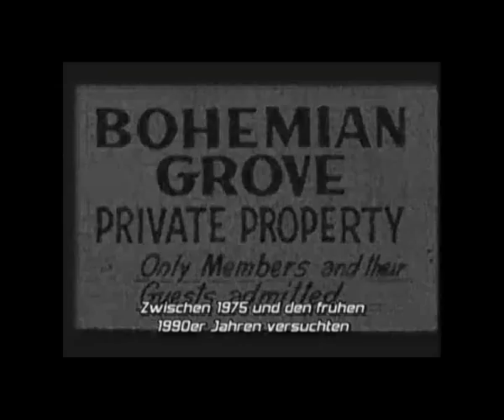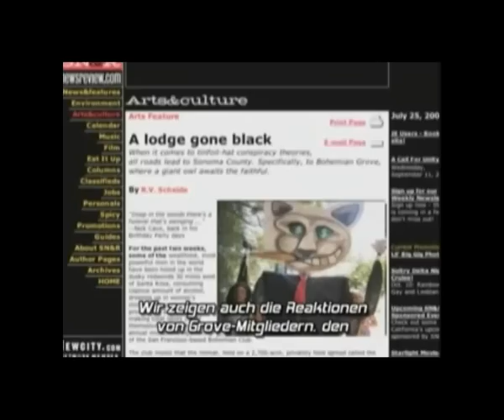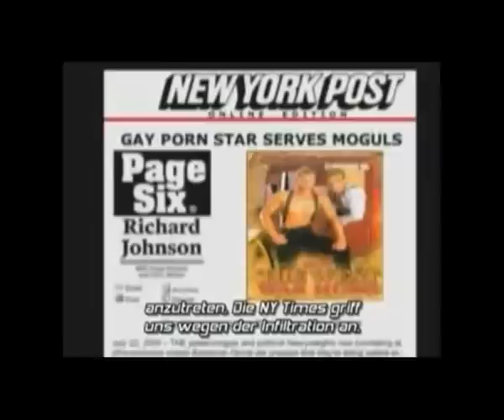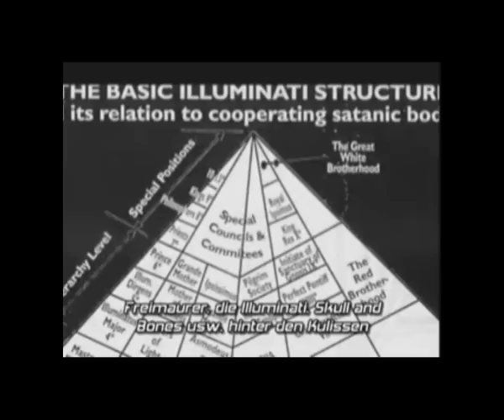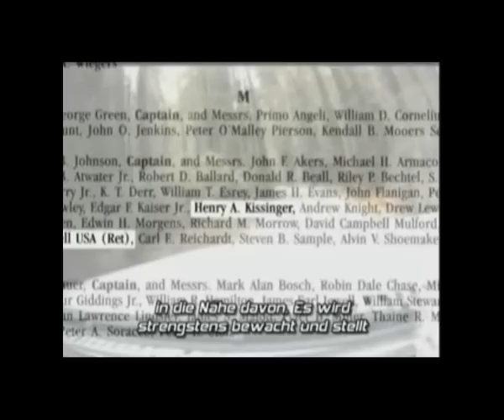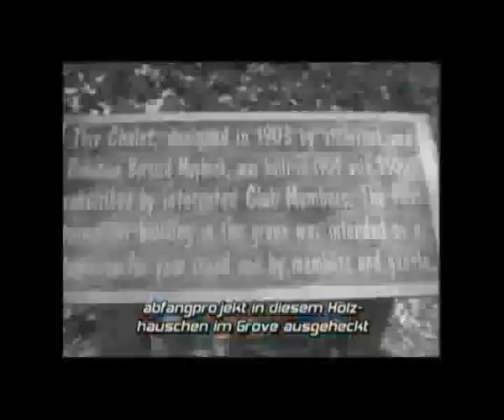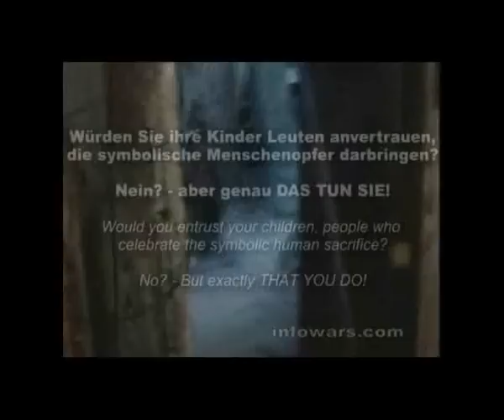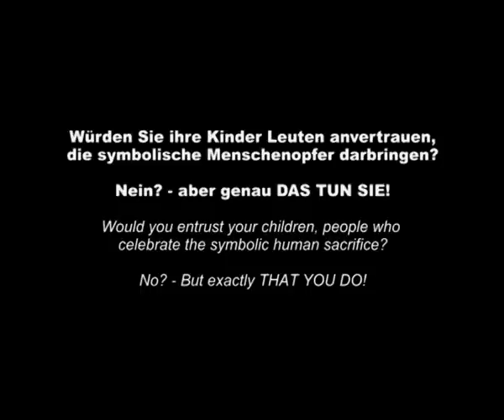USA: Order of Death, deutsche Untertitel, Short Version, reload 13. Juli 2011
"Würden Sie ihre Kinder Leuten anvertrauen, die symbolische Menschenopfer darbringen? Nein? - Genau das TUN SIE ABER!
USA: Order of Death, german subtitles, short Version, reload 13. Juli 2011
Would you entrust your children, people woh celebrate the symbolic human sacrifice? No? - But exactly That you do!
EE.UU.: Orden de la Muerte, subtítulos en alemán, la versión definitiva, volver a cargar 13. Juli 2011
¿Te encomiendo a sus hijos, la gente Woh celebrar el sacrificio humano simbólico? ¿No? - ¿Pero exactamente lo que hacen!
USA: Ordre de la Mort, sous-titres allemands, version courte, de recharger 13. Juli 2011
Voulez-vous confier vos enfants, les personnes woh célébrer le sacrifice symbolique de l'homme? Non? - Mais c'est exactement que vous faites!
USA: Ordine della Morte, sottotitoli in tedesco, la versione breve, ricaricare 13. Juli 2011
Volete affidare i vostri figli, le persone woh celebrare il sacrificio simbolico umano? No? - Ma esattamente quello che fate!
США: Орден Смерти, немецкий субтитры, короткая версия, перезагрузите 13. Juli 2011
Вы бы доверить своих детей, люди WOH праздновать символических человеческих жертвоприношений? Нет? - Но точно, что вы делаете!
美国：死命令，德文字幕，短版，重装13。巨力2011
你委托你的孩子，人们窝庆祝象征人类牺牲吗？没有？ - 但是，正是你！
الولايات المتحدة : ترتيب الإعدام ، الترجمة الألمانية ، نسخة قصيرة ، تحديث 13. جولي 2011
هل تعهد أطفالك ، يحتفل الناس ووه التضحية رمزية الإنسان؟ لا؟ -- ولكن هذا بالضبط لديك!